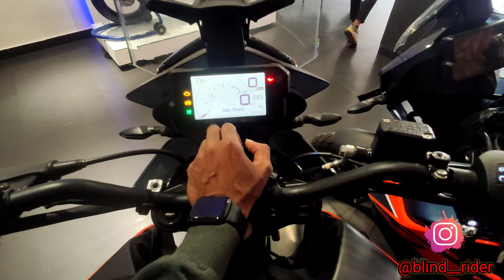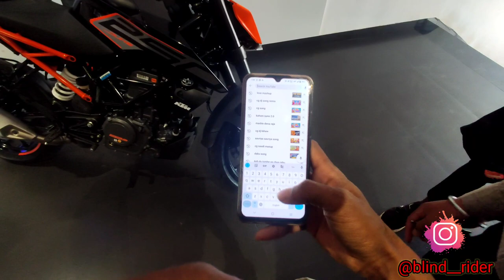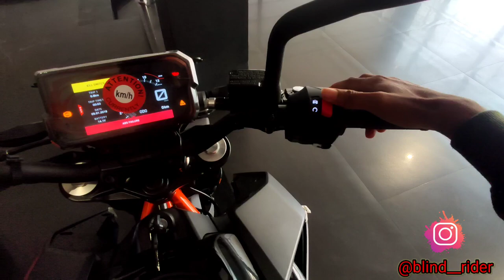Taking delivery ktm duke200 bs6 new model 2023